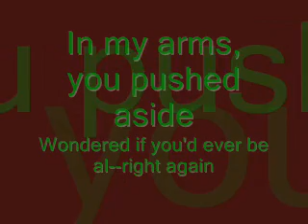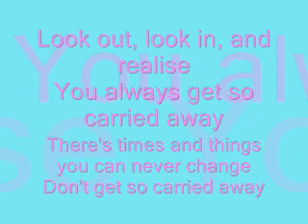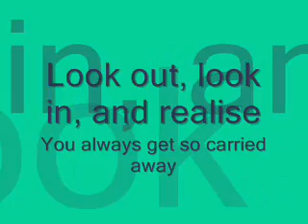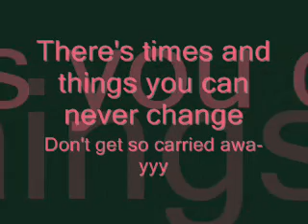Shinedown - Carried Away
These are lyrics to Shinedown's song.